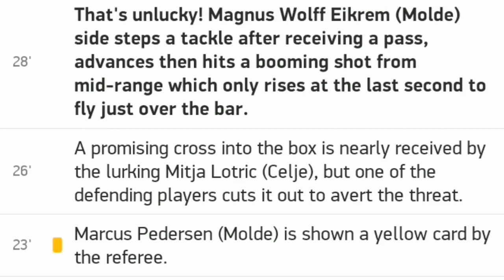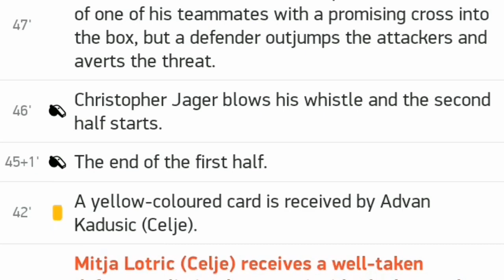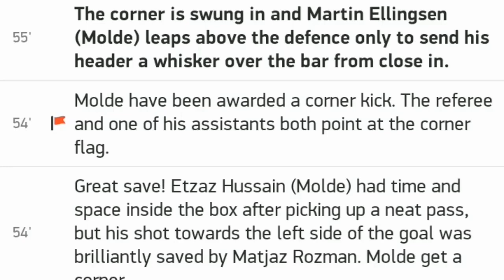Hoffenheim vs Bayern Munich 4 1 / All goals and highlights 27.09.2020 / Bundesliga Germany 2020/21